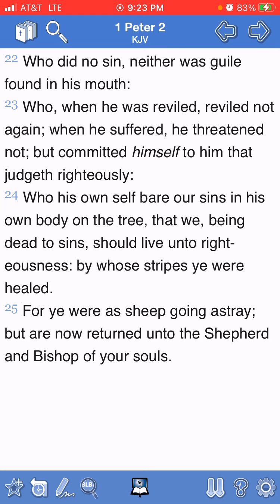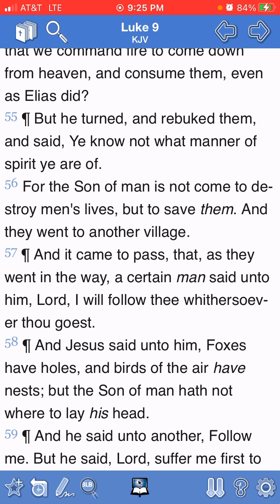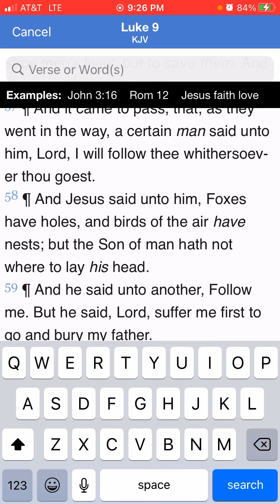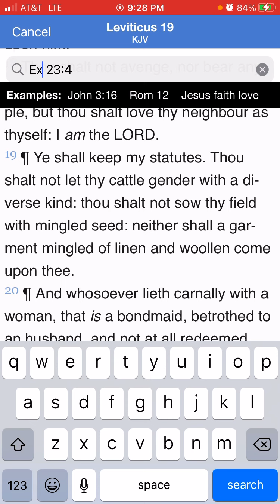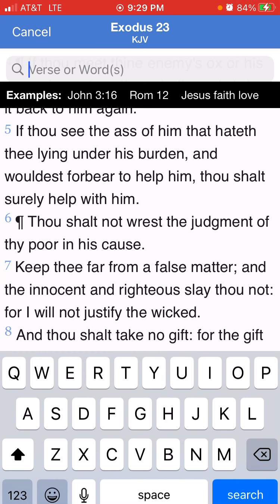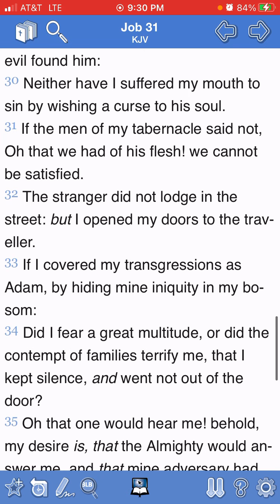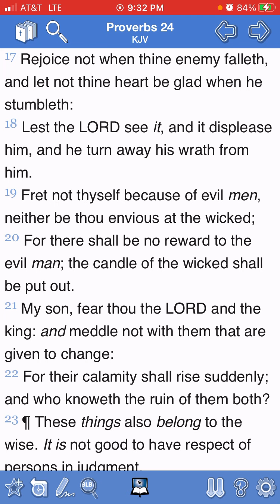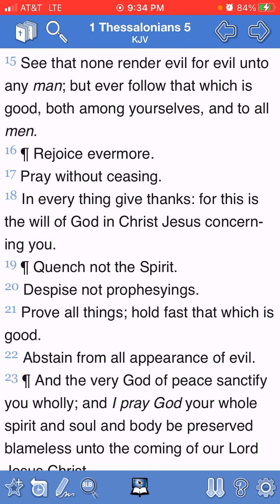Avenge not yourselves!!! Prt 2